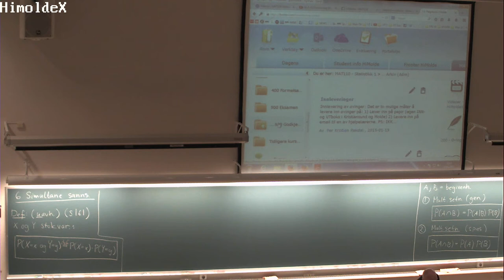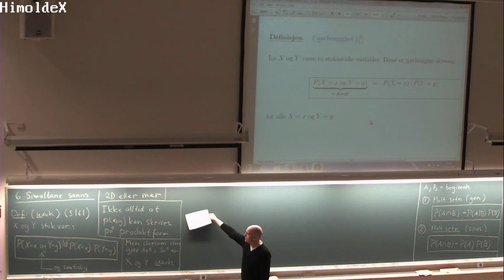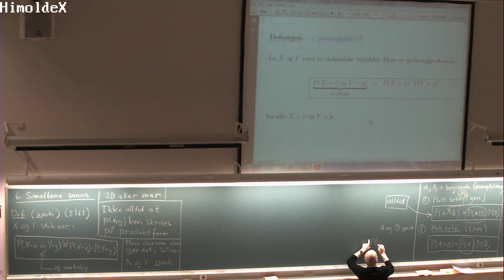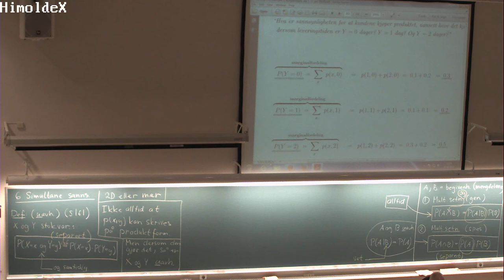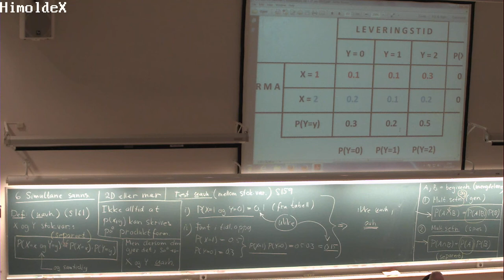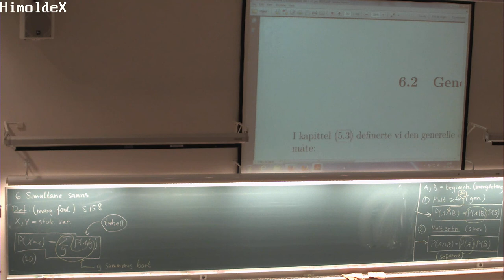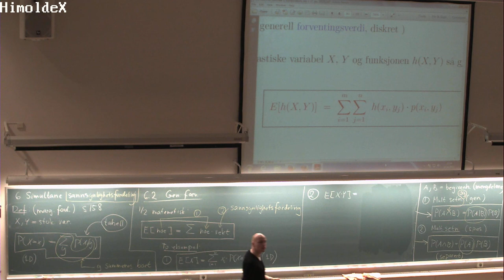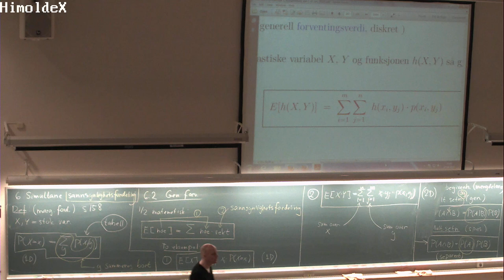06-F-02 Forelesning MAT110 (17. feb. 2015)